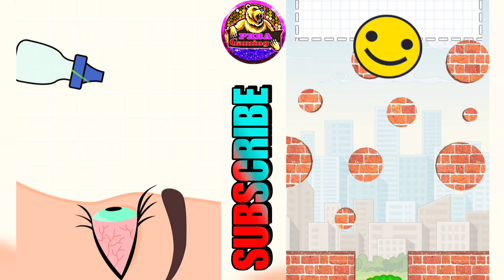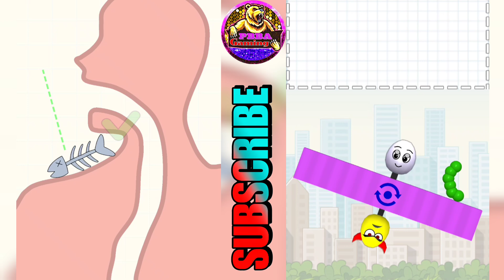Help Me Tricky Story vs Draw To Smash - All Levels Gameplay (Android,iOS) Part 3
Popular games and funny games and new games will be given on this channel

Hey Guy, I'm PBBA Gaming. Upload daily walkthrough gameplay funny & best moments games videos compilation. You can find a lot of videos all in 1080p 30fps HD Quality of the most popular mobile best games and top games on iPhone (iOS / Android) 2024. Best Android, iPhone games strategy, puzzle, action, adventure, board, card, casino simulation or even finance, sport, music, role-playing, trivia, and many more.